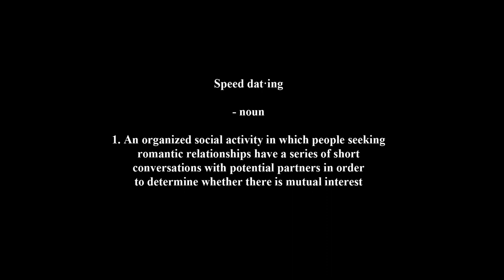Donae'o ft Sarkodie - Move To Da Gyal Dem (Official Video)